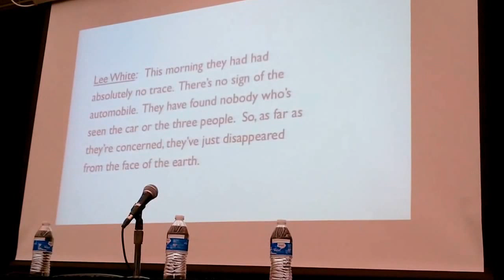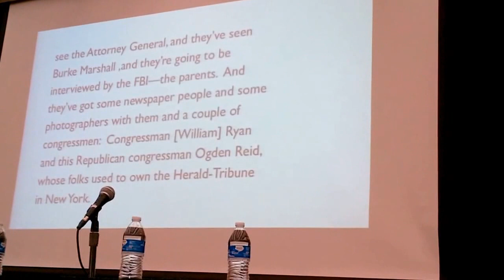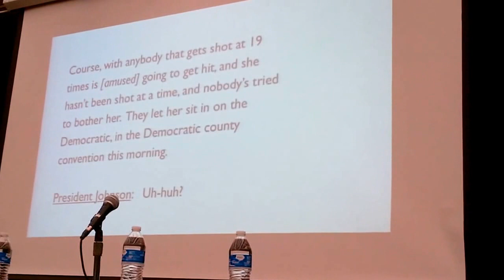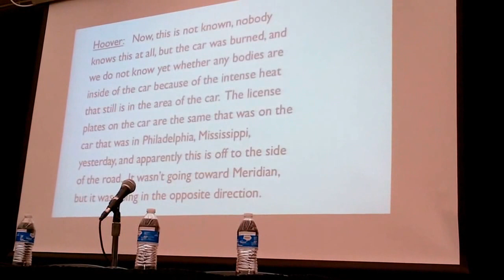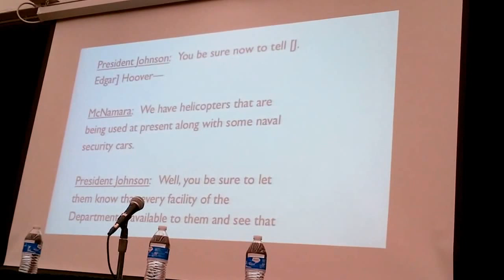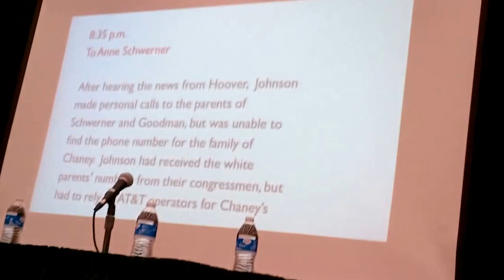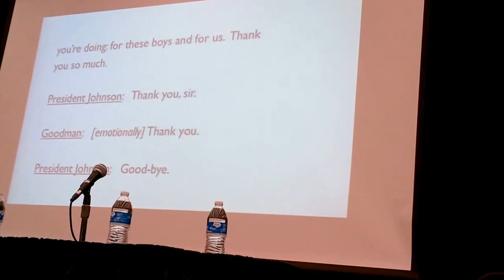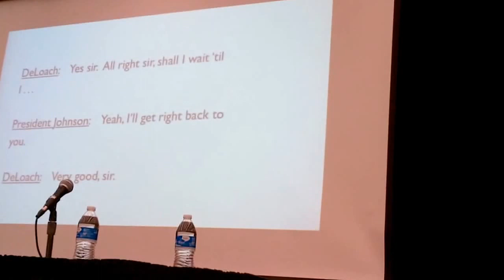Julian Bond -Recordings on Mississipi Burning Murders President Johnson- Senator James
Julian Bond , co founder of SNCC, first President of teh southern Poverty Law Center and Former Board of the NAACP shared the telephonic conversation President Johnson  and Senator James Eastland on Mississippi Burning Murders.
He was speaking at the FREEDOM DREAMS , FREEDOM NOW- INTERNATIONAL CONFERENCE IN CHICAGO on May 28,2014